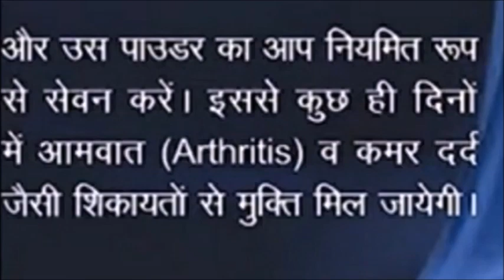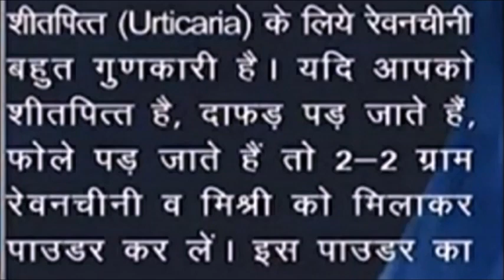नवजात शिशु, छोटे बच्चो को, दूध न पचे, बार बार उल्टी हो, बढ़ो को अगर पेट में गैस हो,तो करे ये उपाय।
खजूर खाने के फ़ायदे जानकर आप हैरान रह जाएंगे। खून की कमी, किडनी की परेशानी, कमज़ोरी, खून में संक्रमण=

करवा चौथ,दीपावली, स्पैशल इससे सस्ता और कही नही फ्री होम डिलीवरी, इंडिया के किसी भी कोने में,=

नींद न आने की समस्या को जड़ से खत्म करें, आयुर्वेदिक उपचार से, कुछ ही दिनों में दवाईयां खाने से बचें=

अमरूद खाने से जड़ से खत्म होगें ये रोग, खून की कमी, थायरॉयड, पाइल्स, पुरानी से पुरानी कब्ज, अन्य रोग=

दिल हमेशा स्वस्थ रखें ।हार्ट अटैक, दिल की बीमारियां कभी नहीं होंगी ।अपनाएं ये रामबाण उपाय ,=

बहुतआसानी से बनाएं प्याज का शैम्पू इससे आपके बाल लम्बे, काले, घने, चमकदार और मुलायम हों जायेंगे।=
अपन
पहले दिन से ही फर्क देखे, पेट की चर्बी बर्फ की तरह पिघल जाएगी,तेजी से वजन कम होगा, आयुर्वेदिक उपाय=

100% आंखो का चश्मा उतर जायेगा। लगातार आंखो की रोशनी बढ़ेगी। आंखो का धुंधलापन, ड्राइनेस, मोतियाबिंद,।=

बालो की लंबाई तेज़ी से बढ़ेगी, नए बाल उग आयेंगे, गंजापन दूर होगा,100% बहुत ही कारगर सरल उपाय।=

रोज सुबह खाली पेट पानी के साथ पीले, बाल बहुत तेजी से बढेंगे, बालों का झड़ना बंद, घने, चमकदार, काले।=

100 साल तक कमजोरी नहीं आएगी 100 बीमारियां आपसे दूर रहेंगी, खून की कमी, हड्डियों मजबूत, सेहतमंद दिल।=

पहले दिन से ही वजन कम होगा, पेट, कमर, शरीर में जमा चर्बी बर्फ की तरह पिघल जाएगी आयुर्वेदिक ड्रिंक से=

टिंडे बनाने का ये तरीका आज से पहले शायद ही देखा होगा, नही खाने वाले भी मांग कर खायेंगे। स्वादिष्ट=

5 चीजों से बनाएं घर में चाय,100 बीमारियों को हमेशा दूर रखें, बच्चों से लेकर बूढ़े तक के लिए फायदे।=

गार्लिक पराठा बिना आटा गूथे, बिना बेले, बिना पेड़े बनाएं, लिक्विड बैटर से बनाएं खूब सारे पराठे झटपट।=

2000का हेयर पैक बनाएं घर पर 10में बाल दोगुनी तेज़ी से बढेंगे,बालों में चमक लाएं,एक एक बाल काला होगा।=

कितना भी पुराना गंजापन हो 100% बाल आयेंगे, सिर की त्वचा सम्बंधी सारी परेशानी होगी दूर सरक नुस्खा से।=

करेले का जूस रामबाड़ है इन रोगों में, मधुमेह, लिवर, फोड़े फुंसियों, हड्डियों के लिऐ, जाने सही मात्रा=

बार बार जुखाम होना, नाक बहना, बंद होना, छाती मे कफ जमा रहना, सांस लेने मे दिक्कत, से पाएं छुटकारा।=

भयानक खांसी, सूखी खांसी, कफ वाली रुक रुक कर आने वाली खांसी के लिए रामबाड़ औषधि, है मुलेठी,=

खून की कमी दूर करे, रोग प्रतिरोधक क्षमता बढ़ाए, पाचन शक्ति बढ़ाए, हड्डियों को मजबूत करे, किशमिश खाए=

बुखार के बाद आई कमजोरी, या किसी भी तरह की कमजोरी को दूर करे दुध मै बस एक चम्मच ये मिला लें,=

ऑक्सीजन लेवल बढ़ाने का, रामबाढ़ उपाय, बिलकुल नीचे नहीं गिरेगा आपका ऑक्सीजन लेवल, हमेशा मेंटेन रहेगा=

छाती में जमा कफ, खासी, से पाए, सिर्फ 5 मिनट में छुटकारा, आयुर्वेदिक कफ सीरप, शरबत बनाएं, स्टोर करे=

मैंगो आइसक्रीम बनाएं सिर्फ़ दो चीजों से, न गैस जलाना, बिना मशीन, क्रीमी क्रीमी बिलकुल मार्केट जैसी=

EID SPECIAL बिना दूध के बनाएं सेवई, बिलकुल नए तरीके से,सिर्फ़ 5मिनट में,स्वाद ऐसा की बार बार बनाओगे=

इस तरीके से बनाए मलाई सैंडविच, बच्चे क्या बड़े भी उंगलियां चाटते रह जायेंगे, सिर्फ 5 मिनट में=

एक बार टमाटर🍅पुदीना की चटनी इस तरह बना कर तो देखिए बिना सब्जी के भी 4 रोटियां खा जाएंगे👌👌=

फ्रूटी बनाएं घर पर सिर्फ़ 2 चीज़ों से।2आम से 2लीटर मैंगो फ्रूटी frooti बनाने का आसान तरीका।=

सिर्फ दो चीजों से बनाएं बहुत कम तेल में व्रत का खाना, इतना स्वादिष्ट, हेल्दी, 5 मिनट में बनकर तैयार=

सिर्फ तीन चीजों से बनाएं बहुत ही जबरदस्त वनिला आइसक्रीम, गारंटी है बाजार की खानी भूल जायेंगे ,=

होली पर बनाये मज़ेदार बाजार जैसी कुरकुरी आलू टिक्की चाट Holi Special Aloo tikki Chaat | Holi Snacks=

मैग्गी आलू से बनाएं इतना लाजवाब और टेस्टी नास्ता की बार बार बनाओगे सिर्फ़ 5 मिनट में=

आइस क्रीम बनाएं बहुत ही आसानी से बिना क्रीम, बिना कंडेंस्ड मिल्क के, yummmy creamy ice cream at home=

क्रिस्पी फ्रेंच फ्राइज़ बनाएं एक सिक्रेट के साथ बहुत ही आसानी से सिर्फ़ 5 मिनट में french fries=